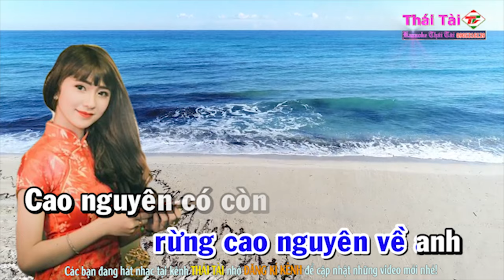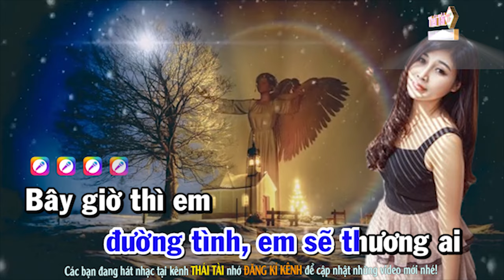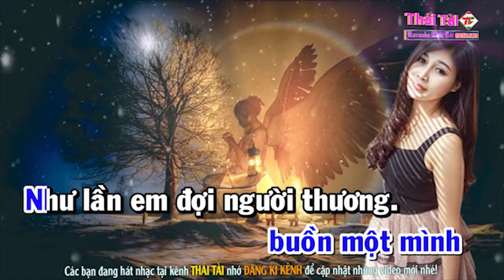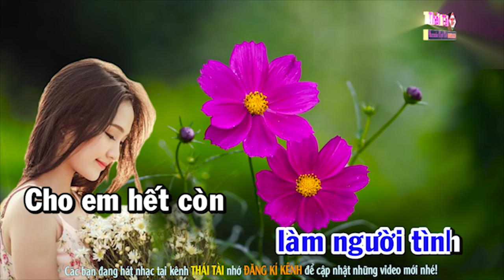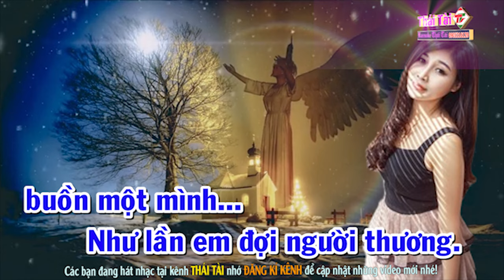Thư Tình Em Gái Karaoke Tone Nam - Beat Thái Tài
► Bài hát : Thư Tình Em Gái
► Sáng tác : Quý Phi
► Thể loại :  karaoke
► trình bày : Thái Tài
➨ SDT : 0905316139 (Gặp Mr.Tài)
❖▬▬▬▬▬▬▬▬▬▬ஜ۩۞۩ஜ▬▬▬▬▬▬▬▬▬▬❖